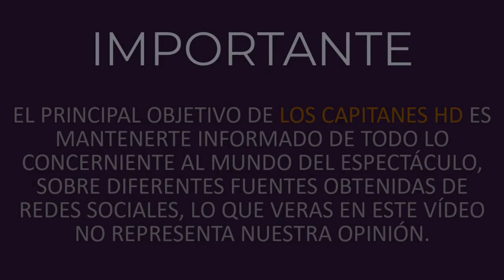David Carradine, el actor que perdió la vida de una exótica manera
Con una s0ga atada a su cu3llo, a sus partes y a sus manos, así fue encontrado el famoso actor.